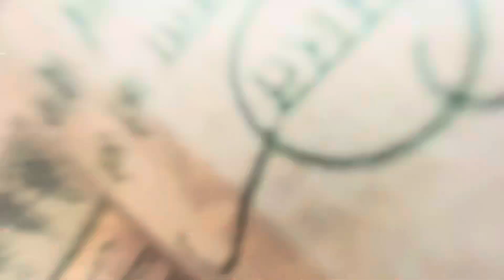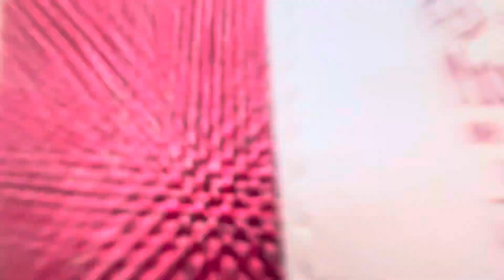Hmare Sath hua DHOKA😡😲||dailyvlog@shellyvlogs733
Hmare Sath hua DHOKA😡😲||dailyvlog​⁠